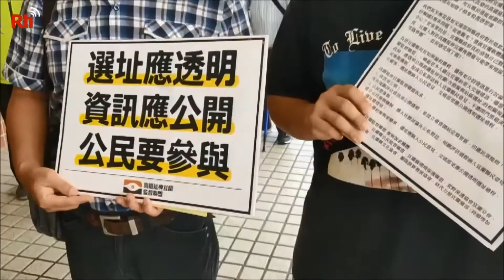【RTI】La búsqueda de una ubicación para la estación del tren de alta velocidad en Yilan se retrasa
Debería ser una gran noticia para los residentes del condado de Yilan: este coqueto rincón del nordeste de Taiwán estará conectado en el futuro a la red del tren de alta velocidad. La extensión de la línea no solo acortará la duración de los viajes, sino que traerá más visitantes y negocios a este popular destino vacacional.

Pero hay un gran problema. Nadie se pone de acuerdo sobre la ubicación de la estación.